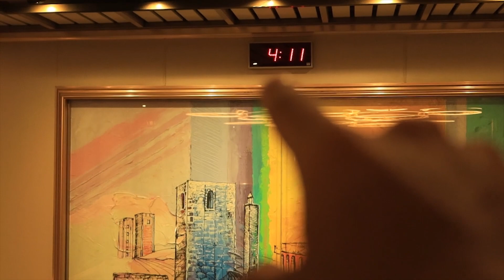Last Day Of The Cruise...